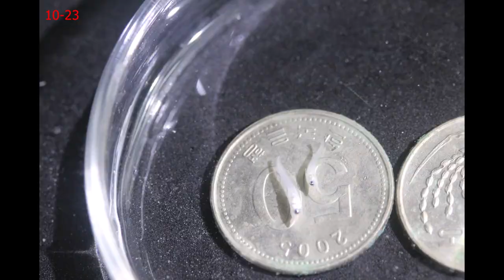Observation of larval-juvenile fishes in Ulsan,korea with fishing light,,(2022.10.- )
(아무개?):questionable korean name (no reliable specimen-based description in korea )

2022.10.
10-1 about 15mmTL Enneapterygius etheostoma (Jordan & Snyder 1902) ヘビギンポ 가막베도라치
10-2 about 15-20mmTL Guttigadus nana (Taki 1953)  ヒメダラ 짧은수염대구
10-3 about 10mmTL Hapalogenys sp. probably Hapalogenys analis Richardson 1845  セトダイ (군평선이?)
10-4 about 15mmTL  Istiblennius edentulus-enosimae complex, カエルウオ(ニセカエルウオ) 대강베도라치 종군의 1종  Late-Ophioblennius stage
10-5 about 5mmTL Uranoscopus sp. Family Uranoscopidae Bonaparte 1831 (stargazers) 통구멍과 ミシマオコゼ科
10-6 about 15mmTL Uranoscopus sp. Family Uranoscopidae Bonaparte 1831 (stargazers) 통구멍과 ミシマオコゼ科
10-7 about 13mmTL Uranoscopus sp. Family Uranoscopidae Bonaparte 1831 (stargazers) 통구멍과 ミシマオコゼ科
10-8 about 10mmTL Uranoscopus sp. Family Uranoscopidae Bonaparte 1831 (stargazers) 통구멍과 ミシマオコゼ科
10-9 about 10mmTL Chromis albicauda Allen & Erdmann 2009 コガネスズメダイ 흰꼬리노랑자리돔
10-10 about 15mmTL Sillago japonica Temminck & Schlegel 1843 シロギス 청보리멸
10-11 about 5-10mmTL Family Monacanthidae Nardo 1843 (filefishes) 쥐치과 カワハギ科
10-12 about 10mmTL Parajulis poecilepterus (Temminck & Schlegel 1845) キュウセン 용치놀래기
10-13 about 14mmTL Microcanthus strigatus (Cuvier 1831) カゴカキダイ (범돔?)
10-14 about 10mmTL Chromis notata (Temminck & Schlegel 1843) スズメダイ 자리돔
10-15 about 25mmTL  Ostracion immaculatum Temminck & Schlegel 1850 ハコフグ  거북복(2022.09)
10-16 about 18mmTL Halichoeres tenuispinis (Günther 1862) ホンベラ 놀래기
10-17 about 15mmTL probably Psettina iijimae (Jordan & Starks 1904) イイジマダルマガレイ (동백가자미?)
10-18 about 10mmTL Family Opistognathidae Bonaparte 1835 (jawfishes) 후악치과 アゴアマダイ科
10-19 about 5mmTL Family Scorpaenidae Risso 1827 (scorpionfishes and allies) 양볼락과 フサカサゴ科
10-20 about 10mmTL Gymnapogon japonicus Regan 1905 クダリボウズギス 민동갈돔
10-21 about 12mmTL Trachurus japonicus or Decapterus maruadsi  マアジ/マルアジ (전갱이? 가라지?)
10-22 about 10mmTL Petroscirtes sp. ニジギンポ類  두줄베도라치류
10-23 about 5-8 mmTL Trichiurus sp.タチウオ類 (갈치?)
10-24 about 25mmTL Bregmaceros sp. サイウオ類 (날개멸?류)
10-25 about 25mmTL  Parablennius yatabei (Jordan & Snyder 1900) イソギンポ  청베도라치
10-26 about 18mmTL  Luciogobius sp.
10-27 about 60mmTL Trachinotus baillonii (Lacepède 1801) コバンアジ  (빨판매가리?)
10-28 about 30mmTL Family Synodontidae Gill 1861 (lizardfishes) 매퉁이과 エソ科
10-29 about 16mmTL Pomacentrus coelestis Jordan & Starks 1901 ソラスズメダイ 파랑돔 (late pelagic stage,, High-body depth type?)
10-30 about 15mmTL Acanthopagrus latus complex,, Acanthopagrus latus (Houttuyn 1782) キチヌ (새눈치?)
10-31 about 17mmTL (smaller one) Kaiwarinus equula (Temminck & Schlegel 1844) カイワリ (갈전갱이?)
10-32 about 15mmTL Sebastes longispinis complex,, Sebastes hubbsi (Matsubara 1937) ヨロイメバル (우럭볼락?) case 1
10-33 about 15mmTL Sebastes longispinis complex,, Sebastes hubbsi (Matsubara 1937) ヨロイメバル (우럭볼락?) case 2

10-34 about 18mmTL Pseudolabrus sp. Type-A case 1
10-35 about 18mmTL Pseudolabrus sp. Type-A case 2
10-36 about 18mmTL Pseudolabrus sp. Type-A case 3
10-37 about 18mmTL Pseudolabrus sp. Type-A case 4&5
10-38 about 18mmTL Pseudolabrus sp. Type-A case 6&7
10-39 about 18mmTL Pseudolabrus sp. Type-A case 8
10-40 about 16mmTL Pseudolabrus sp. Type-B case 1
10-41 about 18mmTL Pseudolabrus sp. Type-A case 9
10-42 about 18mmTL Pseudolabrus sp. Type-A case 10
10-43 about 18mmTL Pseudolabrus sp. Type-A case 11
10-44 about 18mmTL Pseudolabrus sp. Type-A case 12

Type-A:Pseudolabrus sieboldi Mabuchi & Nakabo 1997 ホシササノハベラ 황놀래기
Type-B :probably Pseudolabrus eoethinus (Richardson 1846) アカササノハベラ 무점황놀래기